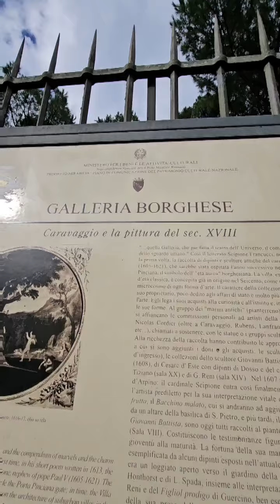Borghese Park, Rome, Italy!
Take a stroll with me through Borghese Park in Rome, Italy.